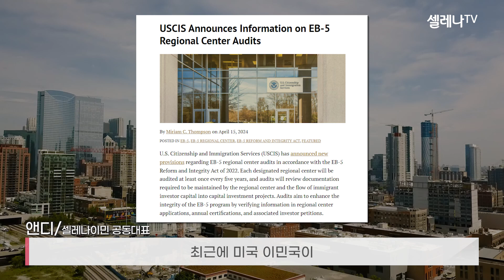리저널센터의 감사결과는 미국투자이민 투자자에게 어떤 영향을 줄까?미국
최신 이민 소식을 확인하세요😊

전 세계를 발로 뛰는 셀레나대표
(미국/유럽/해외시민권/해외부동산/세법)